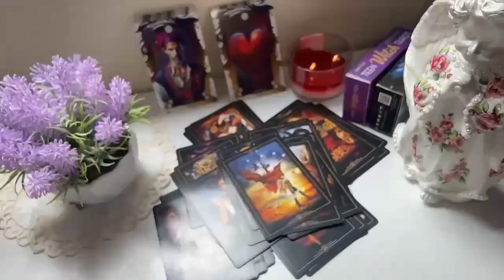AQUARIUS 😱 A STORM IS COMING IN 3 DAYS🥶THE BIGGEST SURPRISE WILL HAPPEN 🤫 YOUR READING MADE ME CRY!!